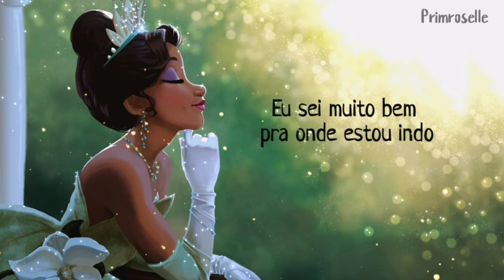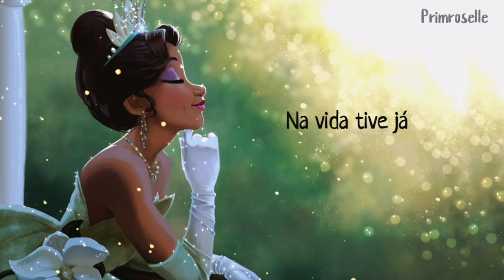A Princesa e o Sapo - Quase Lá (Letra) | Kacau Gomes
Filme: A Princesa e o Sapo
Por: Kacau Gomes

"Na música, Tiana canta que está "Quase lá" para abrir com sucesso o restaurante dos seus sonhos. Durante a sequência da música, a animação muda para o mesmo estilo art usado na foto de Tiana do restaurante dos sonhos que seu pai James lhe deu."

LETRA

Isso ainda vai ter que esperar
Estou sem tempo pra distrações
Preciso trabalhar
Esta cidade, na verdade
Faz a gente se acomodar
Eu sei muito bem pra onde estou indo
E sinto que qualquer dia vou chegar

Estou quase lá
Quase lá
Dizem por aí que sou doida
Mas deixo pra lá
Lutas e problemas
Tive já
Mas agora não vou desistir
Porque eu estou quase lá

O meu pai me disse um dia
Tudo pode acontecer
Ver o sonho realizado
Só depende de você
Trabalhei bastante até aqui
Agora as coisas vão fluir
Só preciso insistir
Mais um pouco e conseguir

Estou quase lá, estou quase lá
Muita gente vindo de todo lugar

Tantas lutas e problemas
Na vida tive já
Mas eu subi a montanha
Atravessei o rio
Estou chegando lá